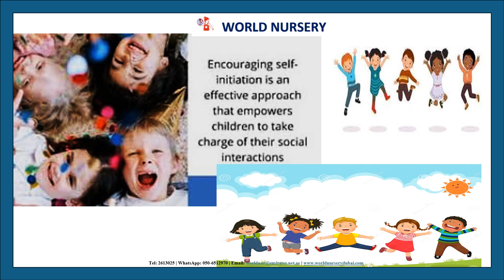worldnursery Self Initiation Humble Bee LB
Self-initiation can help your child improve  skills and become more open to effective communication.